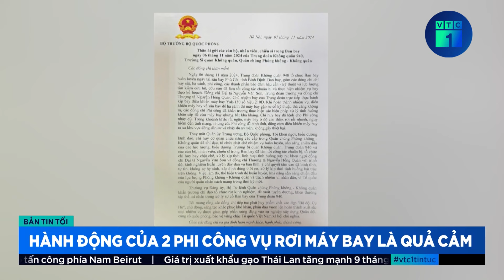Đại tướng Phan Văn Giang: Hành động của 2 phi công vụ rơi máy bay thể hiện tinh thần quả cảm | VTC1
VTC1 | Đại tướng Phan Văn Giang: Hành động của 2 phi công vụ rơi máy bay thể hiện tinh thần quả cảm
Chiều nay, tại trụ sở Bộ Quốc phòng, Đại tướng Phan Văn Giang đã thông tin tới các cơ quan thông tấn báo chí về vụ việc rơi máy bay quân sự tại Bình Định.